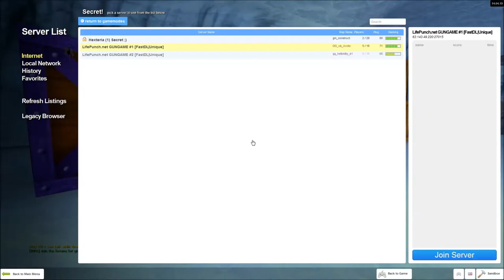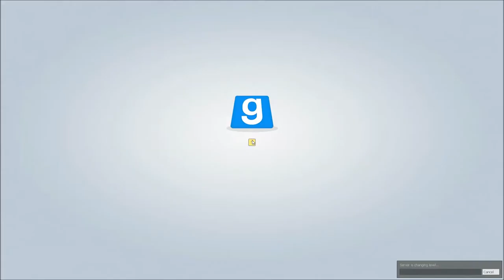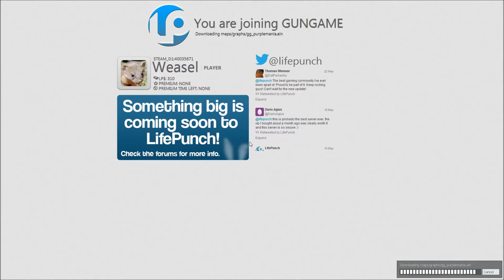Garry's Mod Gamemodes - Episode 2, Part 1 - (Secret) Lifepunch Gun Game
Weasel's Rating: 8/10

In this series I check out the lesser known Garry's Mod multiplayer gamemodes. Pretty much all there is to it. In this episode I hurt people but avoid hurting most people's feelings.

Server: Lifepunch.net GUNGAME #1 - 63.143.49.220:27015